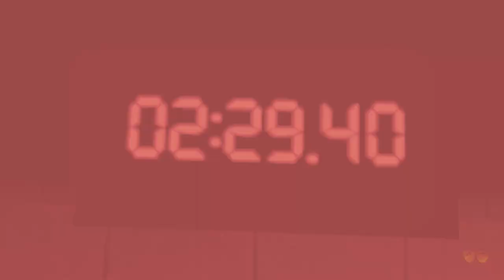Saw | Let's Play Ep. 7 | Super Beard Bros.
Saw is primarily a third-person survival horror game with action elements. The player controls David Tapp, a former detective trapped in the Jigsaw Killer's asylum filled with traps. The primary goal of the game is to traverse the asylum and solve traps in order to escape. Tapp has several abilities in the game, such as the ability to search things like toilets and corpses to find items such as weapons, health, or clues he can use to fulfill his objectives. Items such as case files and cassette tapes are found hidden around the asylum, and provide additional information about the asylum's past and give background information about certain victims.